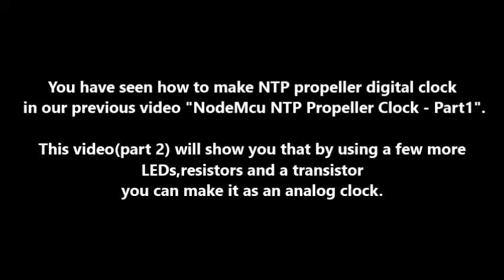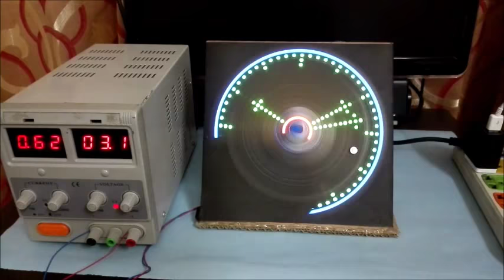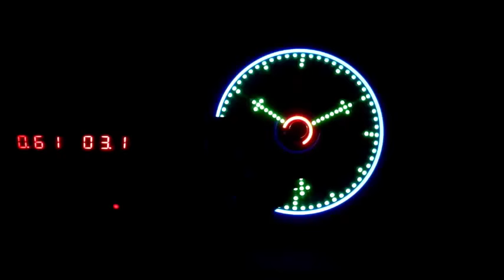NodeMcu NTP Propeller Clock - Part 2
You have seen how to make NTP propeller digital clock in our previous video "NodeMcu NTP Propeller Clock - Part 1". This video (Part 2) will show you that by using a few more LEDs, resistors and a transistor you can make it as an analog clock.